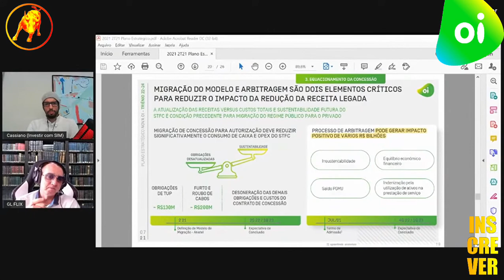OIBR3 (Ações Oi) - GL REAGE AO LEGADO DEIXADO PELA OI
Neste Cortes Milionários B³, OIBR3 (Ações Oi) - GL REAGE AO LEGADO DEIXADO PELA OI